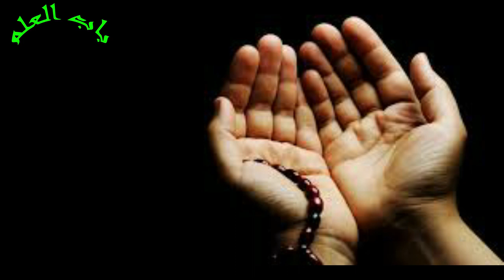Having self-confidence, and feel beautiful || Enhance Your Beauty, Become Attractive & Confident